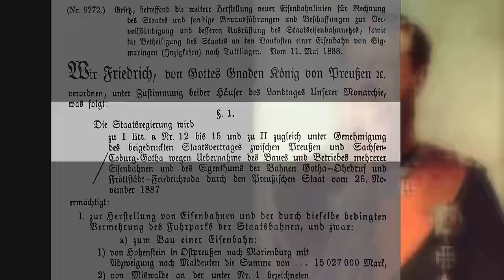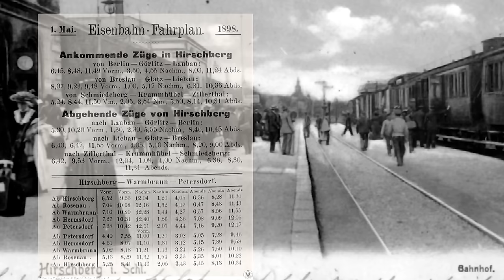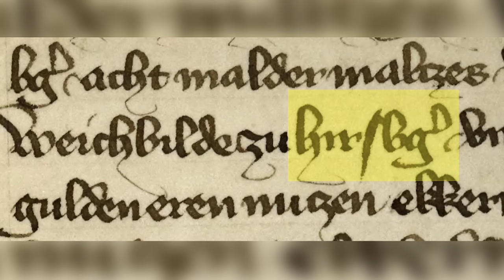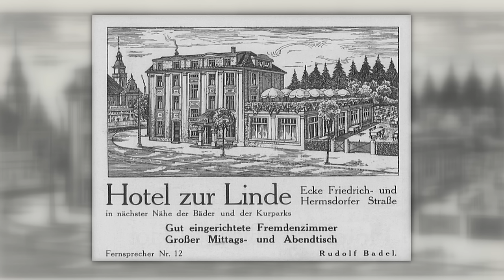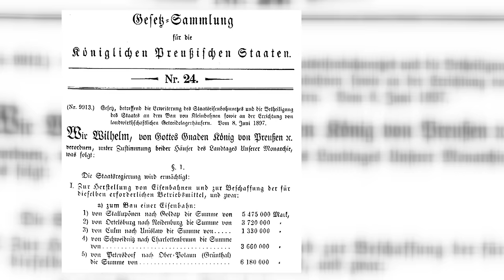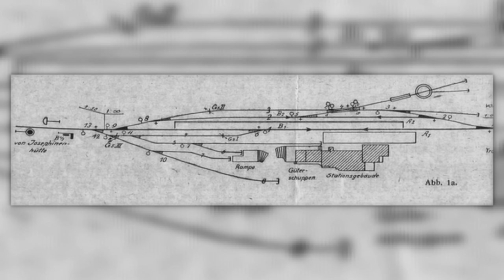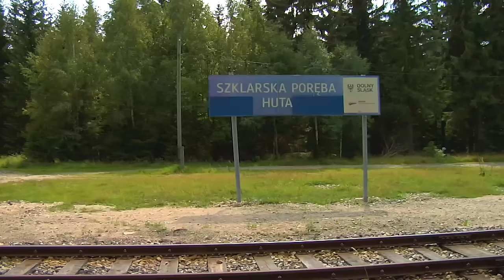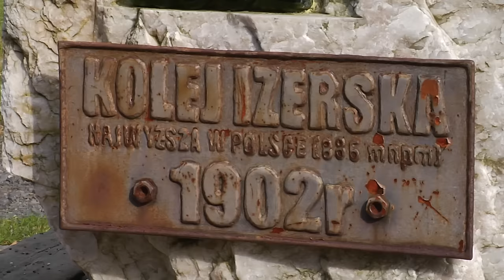"Die Zackenbahn" - Geschichte über eine Gebirgsbahn im Riesengebirge.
In diesem Video betrachten wir die Geschichte der Bahnstrecke Jelenia Góra–Kořenov Sie ist eine Nebenbahn in Polen und Tschechien. Die früher als Zackenbahn bekannte Strecke verläuft im Isergebirge von Jelenia Góra (Hirschberg) über Szklarska Poręba (Schreiberhau) nach Kořenov (früher Grünthal bzw. Polaun). Sie war eine der ersten elektrifizierten Eisenbahnstrecken Deutschlands und wurde durch den Einsatz der Rübezahl-Triebwagen der DR-Baureihe ET 89 bekannt. Im August 2010 wurde der grenzüberschreitende Verkehr wieder aufgenommen, der kurz nach dem Zweiten Weltkrieg aufgegeben worden war.